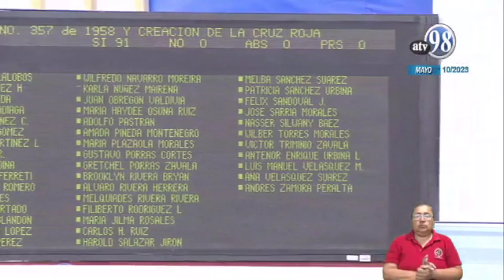Cancelan personería de Cruz Roja Nicaragüense, bienes pasan a manos del MINSA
La Asamblea Nacional de Nicaragua controlada por la dictadura de Daniel Ortega y Rosario Murillo cancelaron la personería jurídica a la Cruz Roja Nicaragüense por supuestamente participar en el intento de “Golpe de Estado”, en referencia a las protestas sociales en abril de 2018.

Según la Dirección General de Registro y Control de Organismos sin fines de lucro del Ministerio de Gobernación, la Cruz Roja Nicaragüense incumplió con el marco regulatorio de los organismos sin fines de lucro.